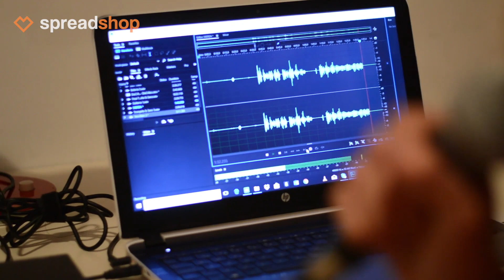10 Best of MerchCast 2018 | #2 Mister Bubz Podcast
In the #2 spot: Mister Bubz Podcast

All bark and no bite, right?

Alright, it's no secret that Mister Bubz is an internet superstar. We love him as much as you do, which is why we interviewed Mister Bubz's owners in this MerchCast!